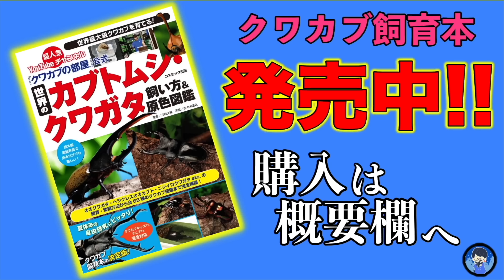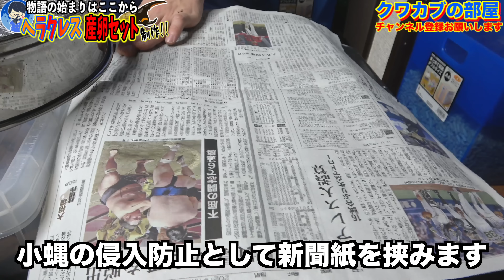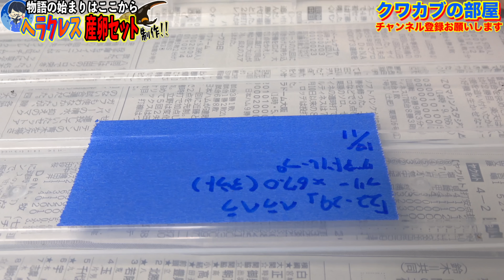角がグニャグニャのヘラクレスオオカブトの飼育を始めました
◇飼育本発売中↓

◇生体販売↓
ヤフオクID【kpwlt54959】

◇ラインスタンプの購入↓
【第１弾】

◇お手紙など↓
三森大輔

◇楽曲提供元
【効果音ラボ】